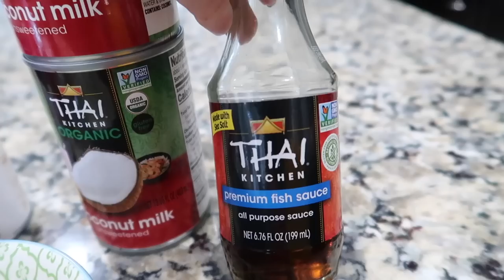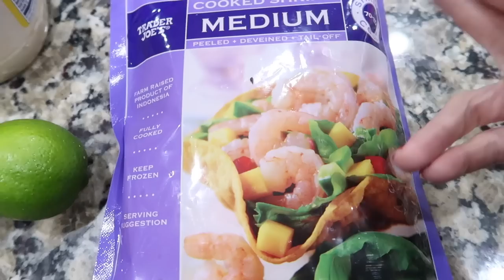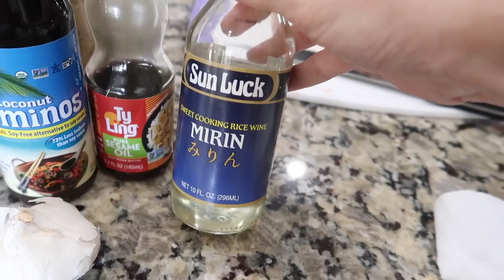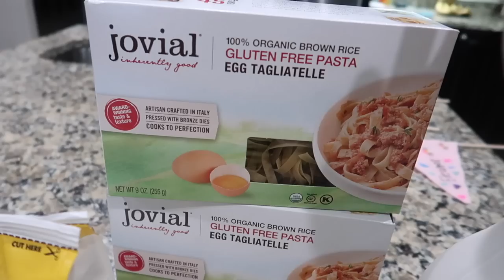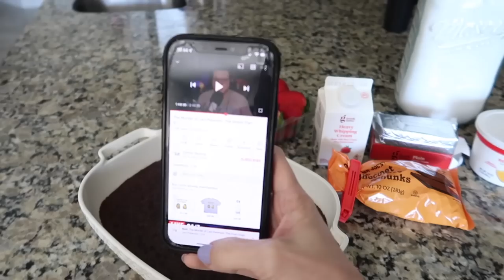Wads For Dinner?! 6 New Recipes Bon Appétit I'm Ready To Eat! Cook With Me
hey party people!  Thanks so much for hanging out with me while I share with you this new wads for dinner video!  I share with you six new recipes!  Five new dinner recipes and one dessert!  yum yum on the kick drum!  I hope this gives you some dinner inspiration or some good ideas is you're in a dinner rut!

Best,
  Kim!